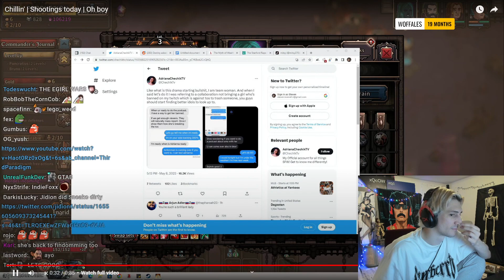xQc Reacts To Adriana Chechik Drama